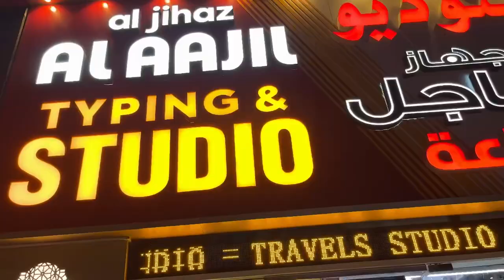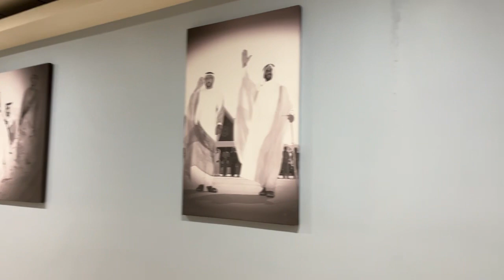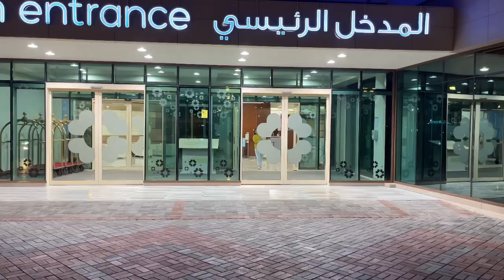MRI karane gye hospital🇮🇳indian living uae 🇦🇪